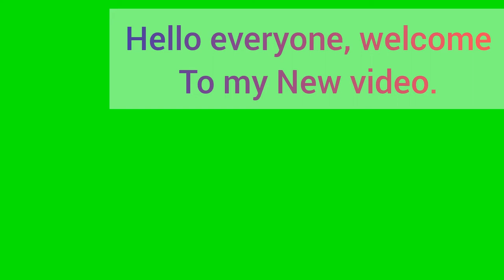DOCTORAMOSCELESTIN. RESTORATION WITH RESI CLASS II STEP BY STEP. RESTAURACIÓN CON RESINA CLASE II.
-RESTORATION WITH RESI CLASS II STEP BY STEP. RESTAURACIÓN CON RESINA CLASE II.

-RESTAURO CON RESI CLASSE II PASSO PASSO. RESTAURACIÓN CON RESINA CLASE II.

-SANIERUNG MIT RESI-KLASSE II SCHRITT FÜR SCHRITT. RESTAURACIÓN CON RESINA KLASSE II.

-RESTAURAÇÃO COM RESI CLASSE II PASSO A PASSO. RESTAURAÇÃO COM RESINA CLASSE II.

-ВОССТАНОВЛЕНИЕ С RESI CLASS II ШАГ ЗА ШАГОМ. РЕСТОРАН С СМОЛОЙ КЛАССА II
VOSSTANOVLENIYe S RESI CLASS II SHAG ZA SHAGOM. RESTORAN S SMOLOY KLASSA II.